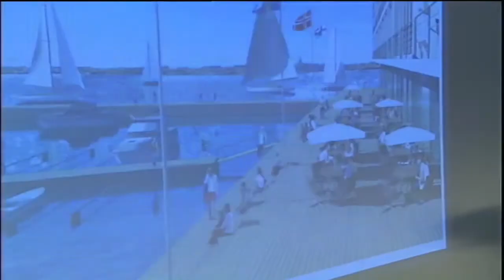Björn Ulvaeus became a honorary doctor - SVT interview